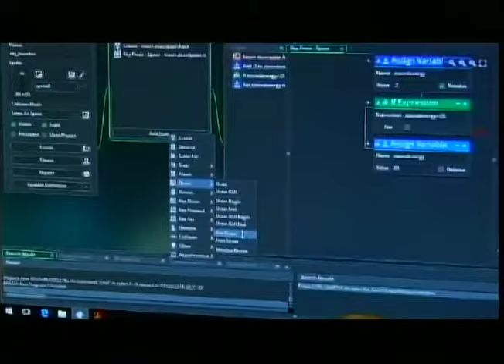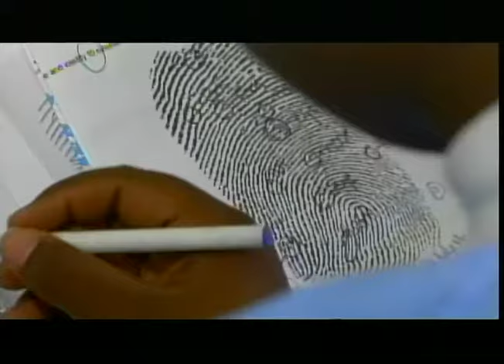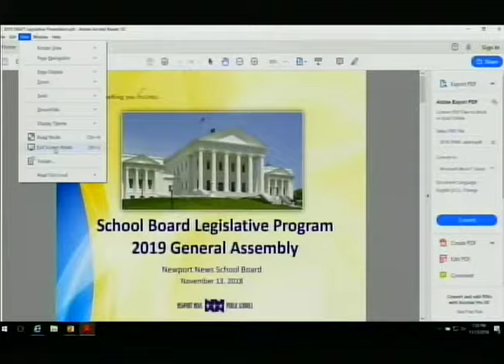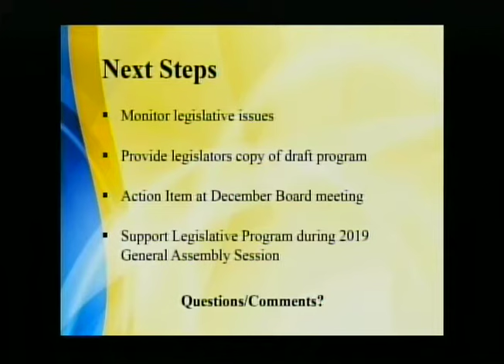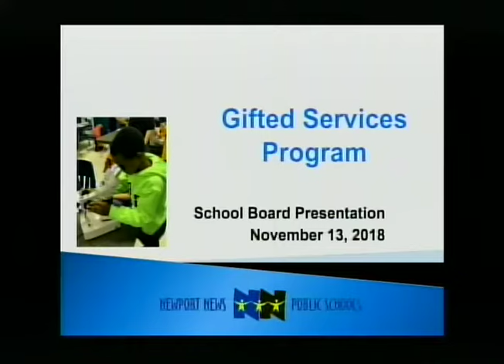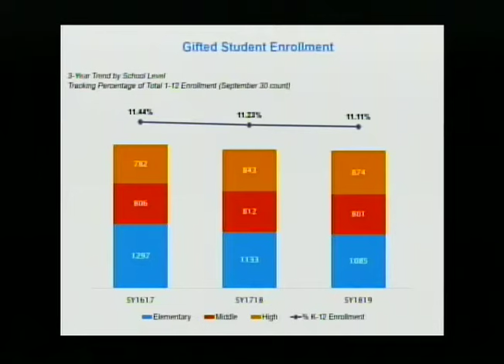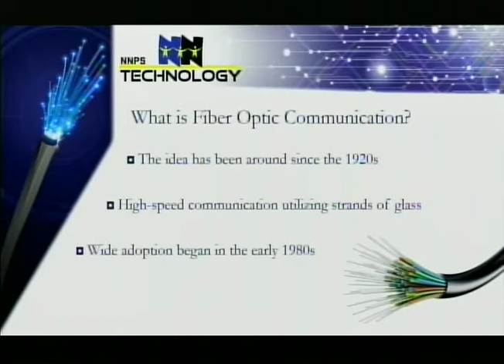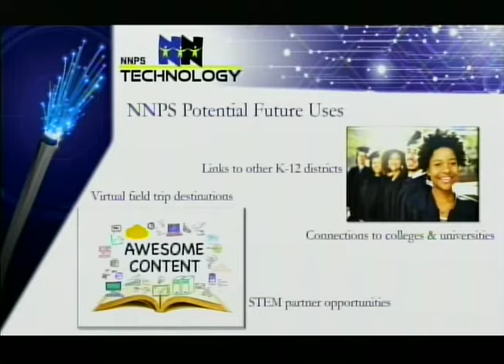School Board Meeting: November 13, 2018